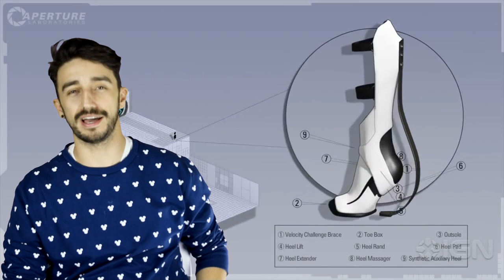CONSOLE WARS - FÍSICO VS DIGITAL - #2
- GAMEPLAYS 365 -

Gracias!